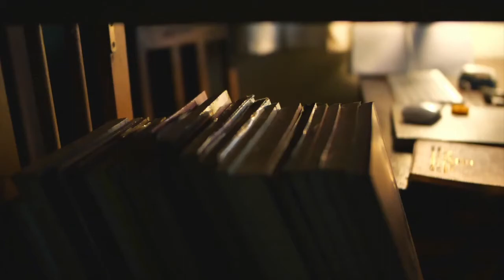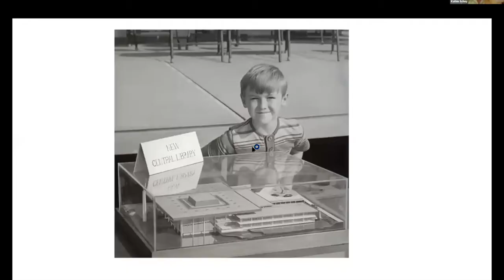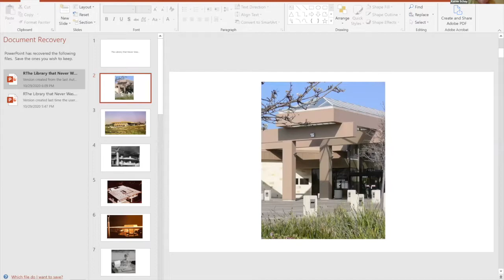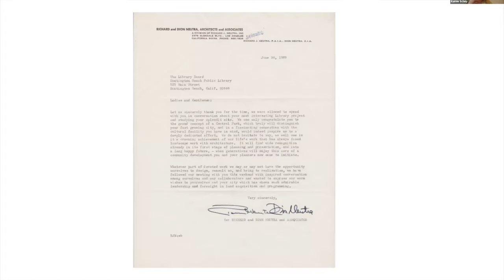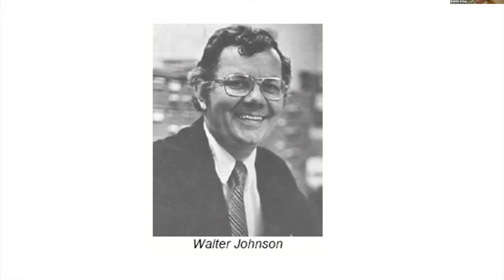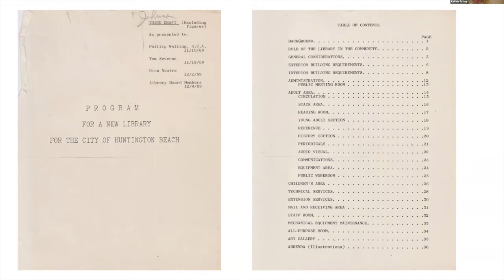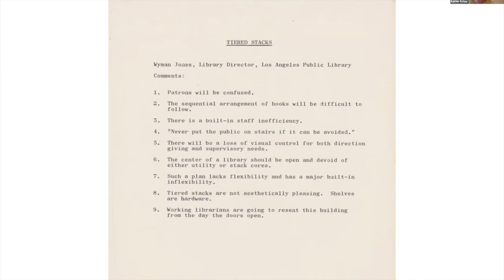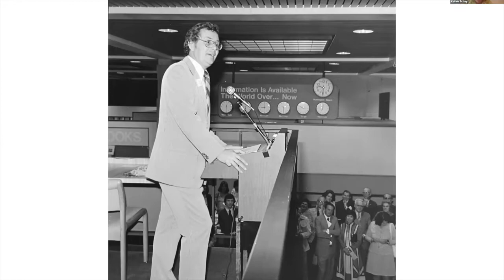The Library That Never Was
We all know that Huntington Beach's Central Library is a beautiful architectural masterpiece, a source of civic pride, and an all around wonderful building set amidst the gorgeous backdrop of Central Park. But did you know that the original plans called for so much more? Iconic architects, the Neutras, responded in unique ways to the ideas city staff and even the public had for the space. Original plans included artisan space, a biodome, and even a planetarium, among much else. While most of these plans dissolved, vestiges of some of them remain today in prominent and surprising ways. Newer modern ideas emerged to satisfy old hopes and expectations.

Join City Archivist, Kathie Schey, as we examine documents and drawings outlining the original plans for the library that never was.